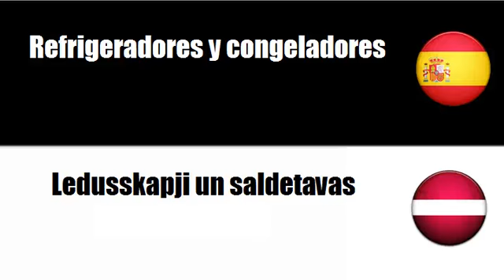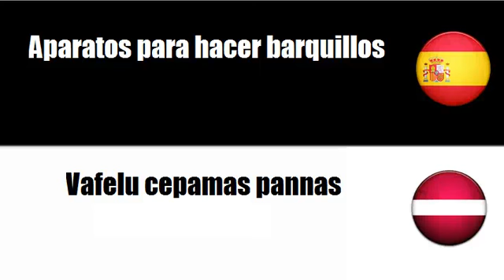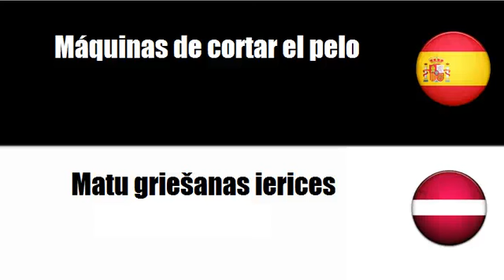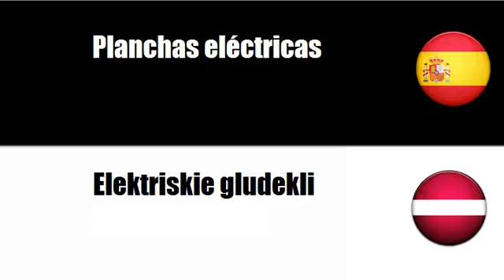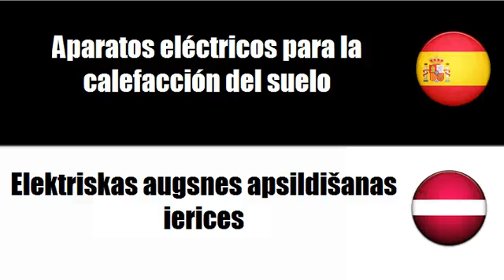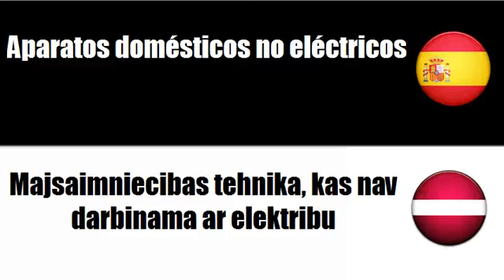Aprenda palavras em Letonia # Tema = Aparatos electrodomésticos